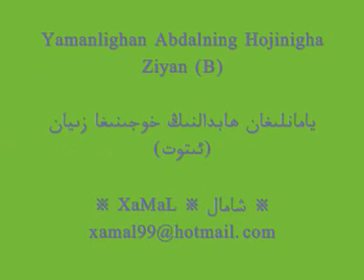Yamanlighan Abdalning (part 2)~!يامانلىغان ئابدالنىڭ خوجىنىغا زىيان